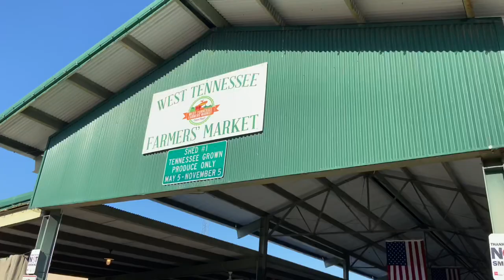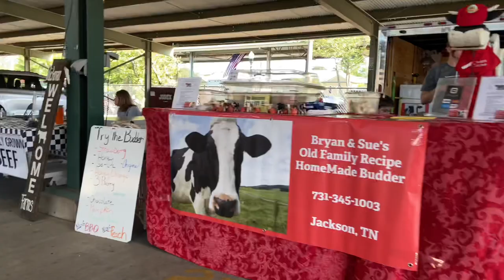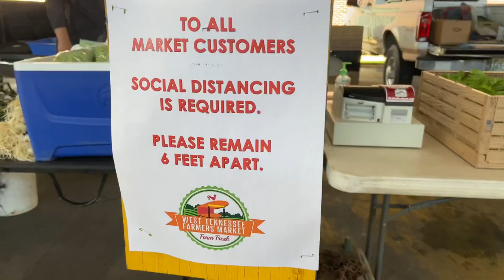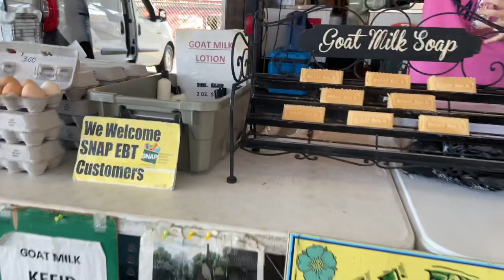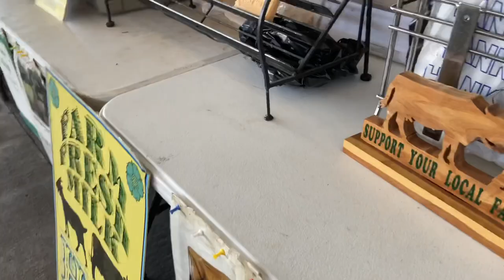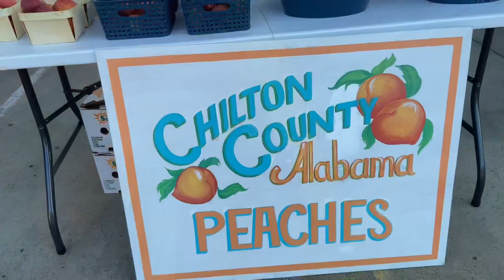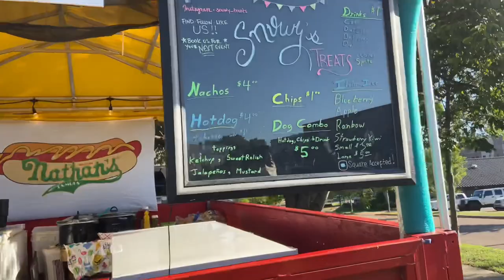A trip to the West Tennessee Farmers' Market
The West Tennessee Farmers' Market is open on Saturday at 7 am. They sell fresh produce, flowers, milk, bread, cheese, soaps, wood carvings, fashion jewelries, food and many more.

I’m with my neighbor, Mel.